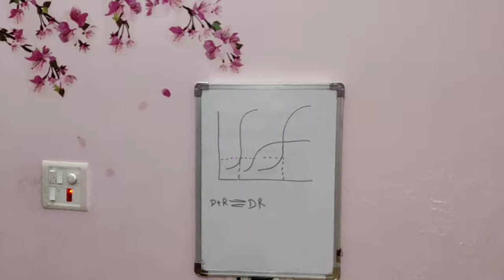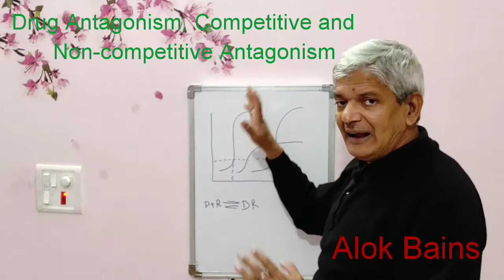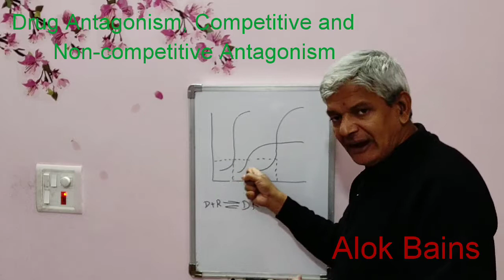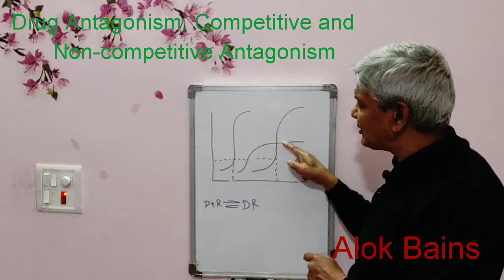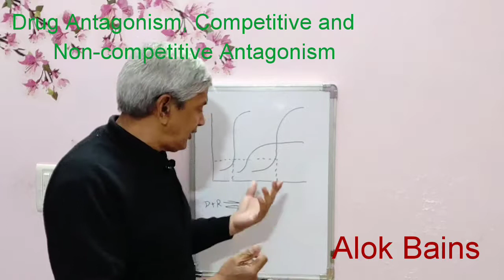Agonists vs antagonists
Agonist and antagonist
Agonists and Antagonists: A Simplified Explanation**

What are Agonists and Antagonists?

In pharmacology, agonists and antagonists are two primary types of drugs that interact with receptors in the body. These receptors are like tiny locks, and the drugs are the keys that can either open or block them.

Agonists: The Key that Opens the Lock

Definition: Agonists are drugs that bind to specific receptors and activate them, initiating a biological response. They mimic the action of natural substances that bind to these receptors.

How They Work:

When an agonist binds to a receptor, it triggers a chain of events inside the cell, leading to a specific effect.

Examples:

Neurotransmitters: Many neurotransmitters, like dopamine, serotonin, and acetylcholine, act as agonists.
 Hormones: Hormones like insulin and adrenaline also function as agonists.
Pharmaceutical Drugs: Many prescription drugs, such as morphine for pain relief and albuterol for asthma, are agonists.

Antagonists: The Key that Blocks the Lock

Definition: Antagonists are drugs that bind to receptors but do not activate them. Instead, they block the receptor site, preventing natural agonists from binding and triggering a response.

How They Work:

By occupying the receptor, antagonists effectively inhibit the action of the natural agonist.

Examples:
 Beta-blockers: These drugs block beta-adrenergic receptors, reducing heart rate and blood pressure.

 Antihistamines: These drugs block histamine receptors, reducing allergic symptoms.

Narcotic Antagonists: These drugs, like naloxone, can reverse the effects of opioid overdoses.

Understanding the Balance

The balance between agonists and antagonists is crucial for maintaining bodily functions. Imbalances can lead to various diseases and disorders. Pharmacological interventions, using agonists and antagonists, can help restore this balance and treat a wide range of conditions.

Remember: Always consult with a healthcare professional before taking any medication, as they can provide personalized advice and monitor your treatment.

partial agonist,mechanism of action,receptor pharmacology,agonist antagonist,agonist antagonist synergist,agonist antagonist and synergist muscle movement
agonistic
agonist and antagonist
agonist meaning in hindi
agonist drug
agonistic behaviour
agonist meaning
agonist and antagonist drugs
agonist and antagonist difference
a agonist  Agonist

 Pharmacology for nursing pharmacy MBBS BDS Students
receptor antagonist, health (industry),